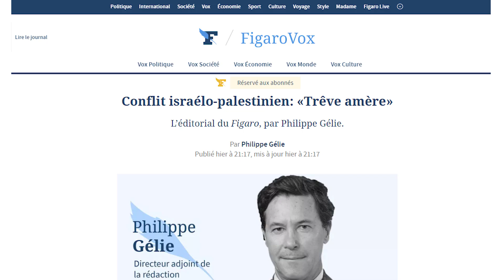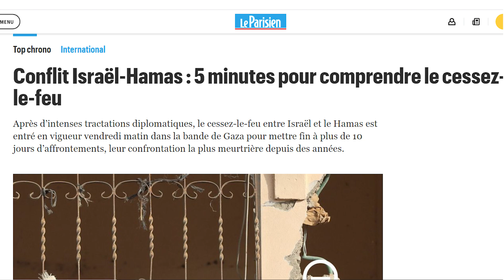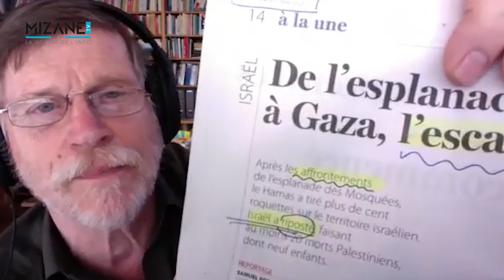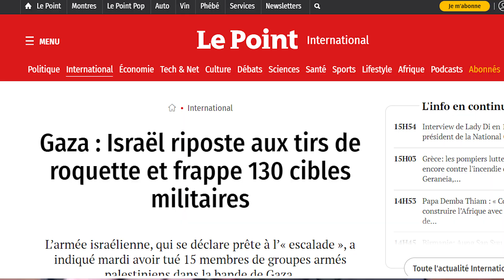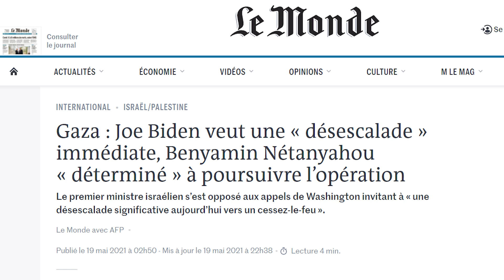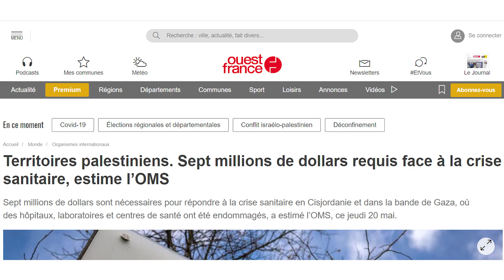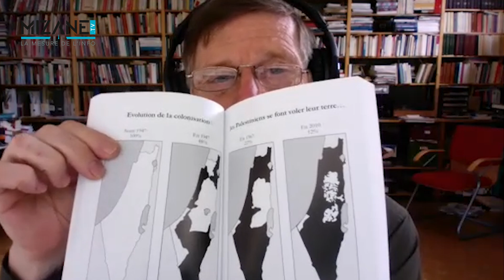EP15 - Michel Collon : Palestine, la médiatisation d'un conflit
Comment le conflit israélo-palestinien est-il médiatisé en France ? Que nous disent les éléments de langage utilisés pour parler de ce conflit ? Pour en discuter, Mizane TV recevait Michel Collon, journaliste, écrivain et fondateur du site d'infos Investig'action.